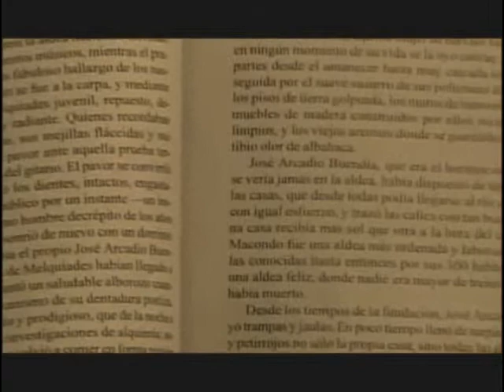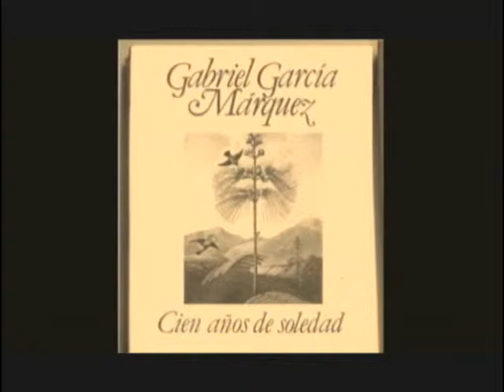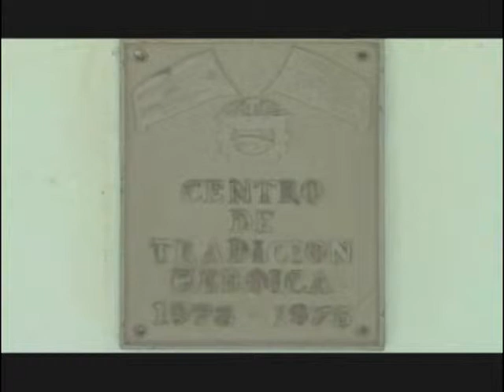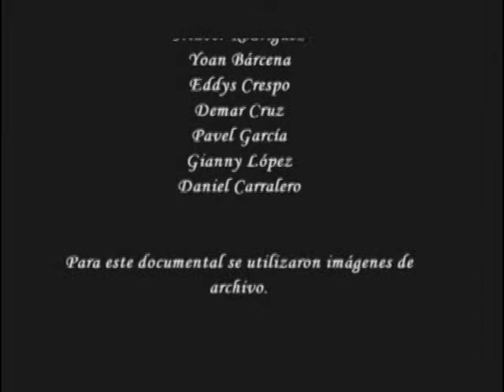Documental: El Macondo de Haydée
Tema: Obras sociales de Haydeé Santamaría en Amancio Rodríguez durante la zafra del 70. Es un trabajo basado en entrevistas a personas que conocieron del tema en los años 1969 y 1970 y que aún viven en Amancio. Tiempo de duración: 13:57 minutos.
Dirección: Glenda Caridad Boza Ibarra
Edición: Julio Castellanos
Tunas visión 2010